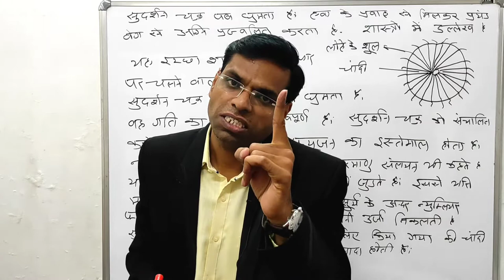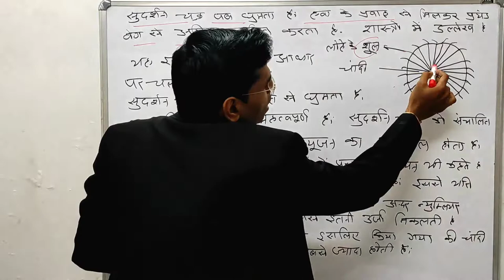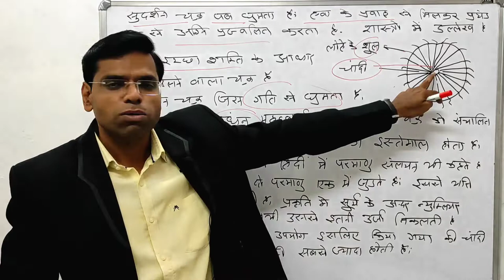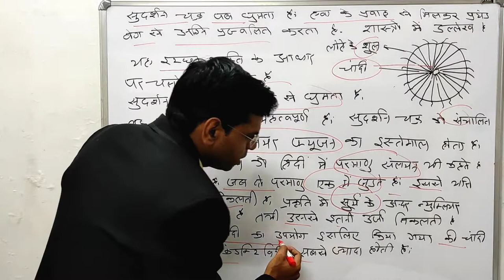सुदर्शन चक्र | क्या हे इसका विज्ञान यह किस धातु से बना हे | इसमे कोनसे इंधन का प्रयोग होता है